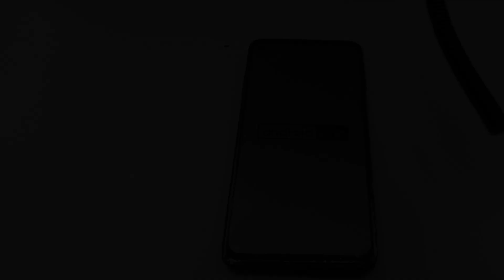Motorola Moto G Pro Desmontar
Motorola Moto G Pro desmontaje completo.
Si preguntas cómo desarmar Motorola Moto G Pro, este video es lo que estás buscando porque nuestros técnicos han tenido la oportunidad de trabajar este modelo en los talleres de MovilOne.

 Hoy te mostraremos el desarmado completo del Motorola Moto G Pro así que si quieres y si dispone de las herramientas necesarias podrá reparar usted mismo cualquier avería. Tenga cuidado y siga los pasos que le presentamos a continuación.
MovilOne no se hace responsable de los daños que puedan ocurrir durante la reparación por falta de herramientas o experiencia insuficiente.
Gracias!

✅ Fundas de buena CALIDAD
✅ Novedad Hydrogel